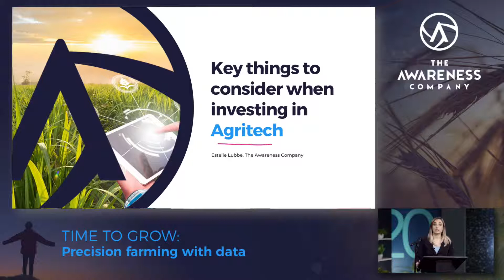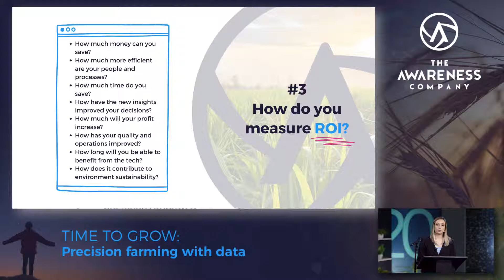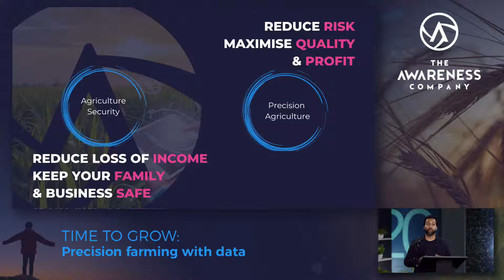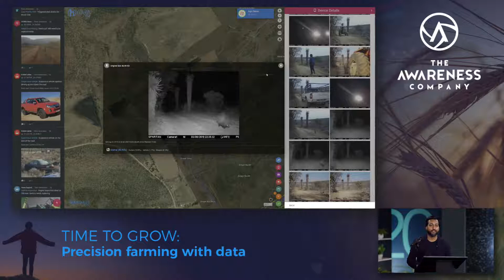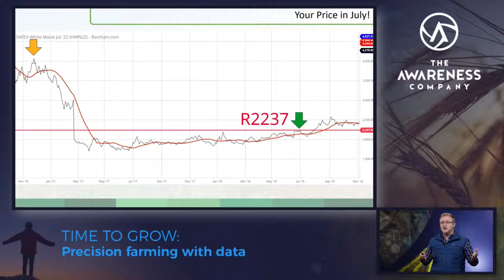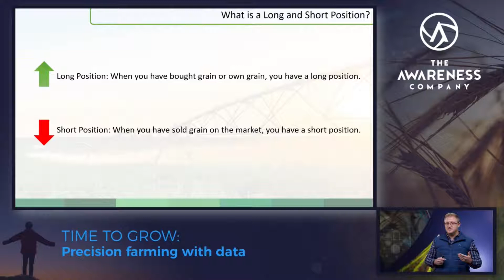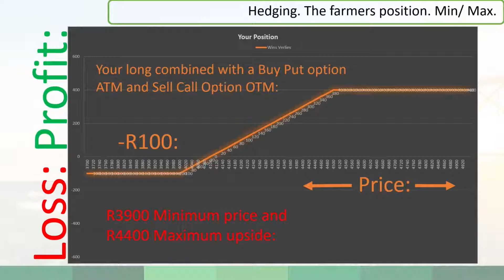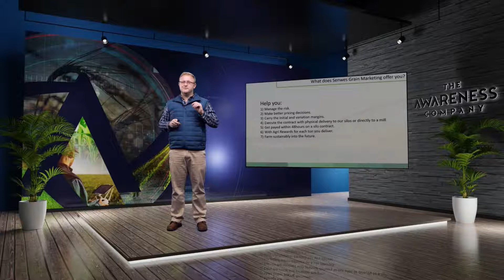Copy of Time to Grow - Precision farming with data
Join us and our panel of agri experts for an informative live webinar on all things agritech.